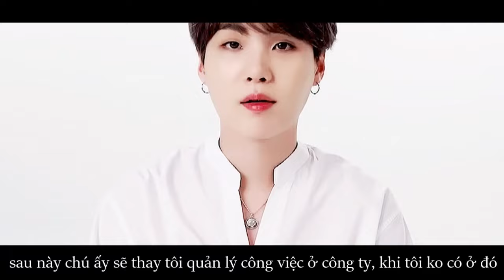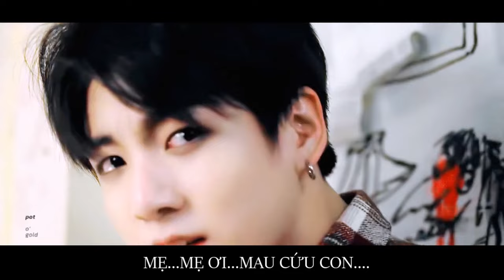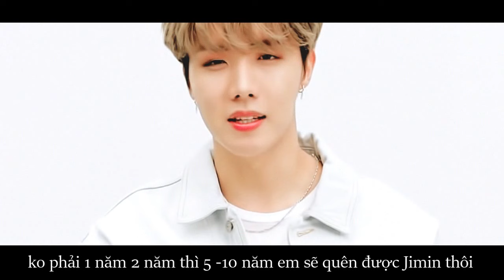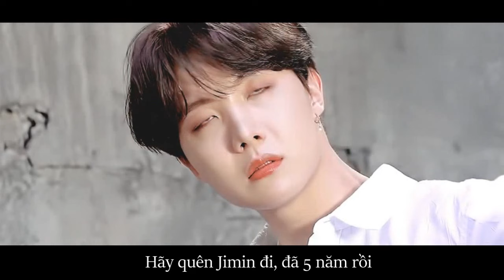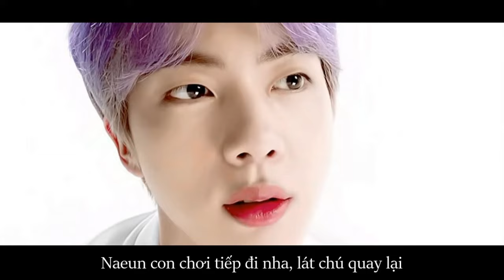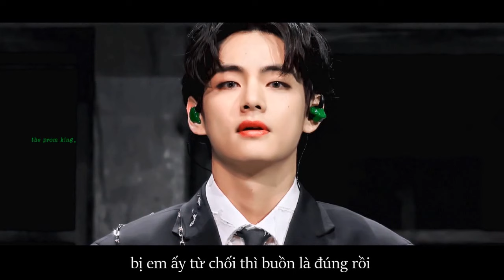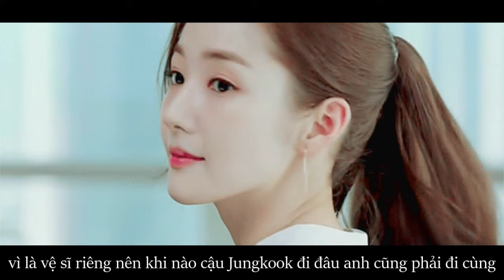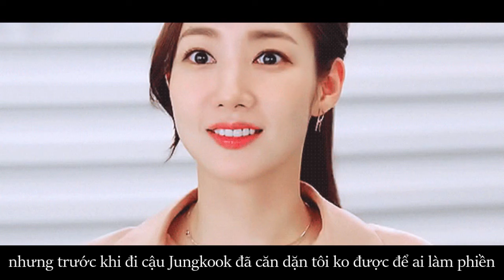( Jikook - Fourshort ) - " Make Baby With Beast " - Tập 03